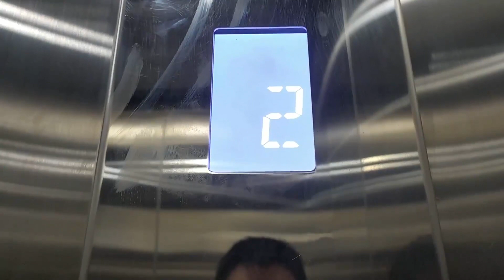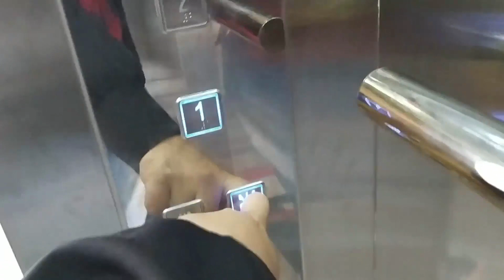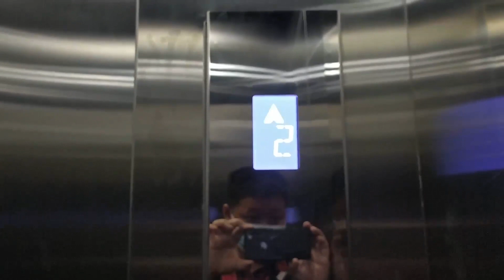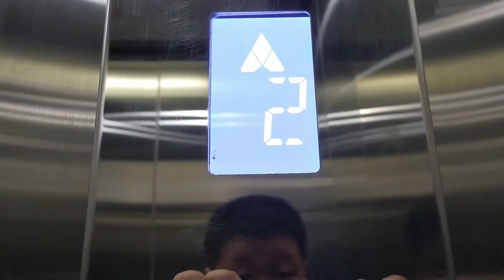Daiichi-Seloon Elevators and Escalators at Cisauk KRL Station, Tangerang, Banten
Just a sea of generic elevators and escalators at KRL Station in Kabupaten Tangerang. Capacity badge are remove. Enjoy!

TIMESTAMPS:
0:00 Entrace
1:20 Platform 1 Elevator
2:50 Platfrom 2 Elevator
4:17 Platform 1 Escalator
4:45 Platform 2 Escalator

Building Name: Cisauk KRL Station
Floors served: 1, 2
Capacity: 1000 kg, 15 Persons
History: Original

Reuse or reupload off all videos are PROHIBITED without prior permisisons!